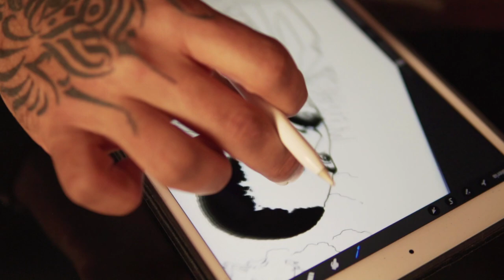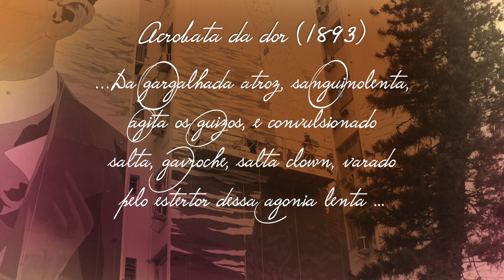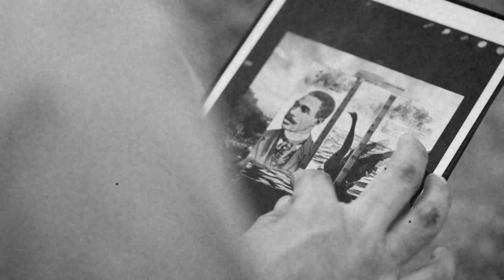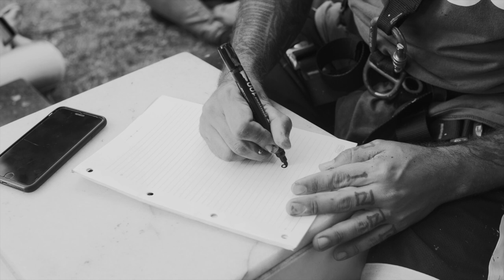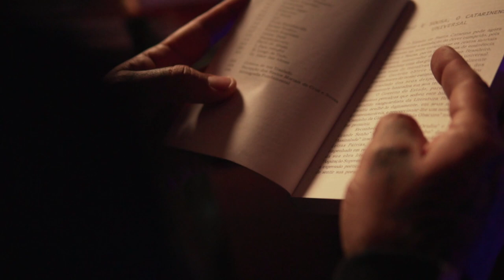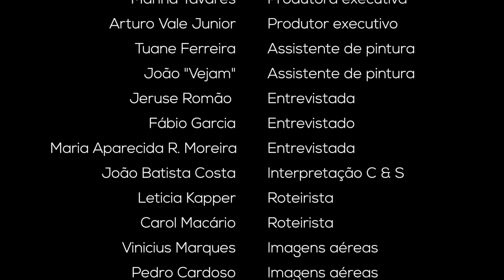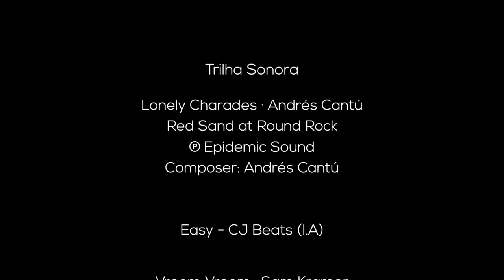Uma homenagem a Cruz e Sousa, o Maior Poeta Simbolista do Brasil!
Um ano depois da inauguração do mural Cisne Negro, obra de grandes dimensões no Centro de Florianópolis em homenagem a Cruz e Sousa (1861 – 1898), o Street Art Tour lança documentário homônimo que mostra detalhes e bastidores da pintura, assinada pelo artista Rodrigo Rizo. Além de registros do trabalho do artista, o doc também traz depoimentos de historiadores e pesquisadores sobre a vida e obra do autor: da resistência e combate ao racismo à genialidade como poeta e expoente do simbolismo no Brasil.

O doc é uma obra complementar e com o propósito de contextualizar o público sobre a homenagem: quem foi o poeta, sua relevância literária e social na Desterro do século passado e cujos versos ainda ecoam.

O Mural e o Documentário "Cisne Negro - Uma homenagem ao Poeta Cruz e Sousa", foram viabilizados através da Lei Municipal de Incentivo a Cultura de Florianópolis e tiveram:

🔸Apoio Cultural:
- Floripa Airport @floripaairport
- Corporate Park @corporate.park

O Street Art Tour é viabilizado através da Lei Municipal de Incentivo a Cultura de Florianópolis e tem:

🔸Apoio Cultural:
- Angeloni Supermercados @redeangeloni
- Corporate Park @corporate.park
- Fiori Empreendimentos @fioriempreendimentos
- Zip Hotel @meuziphotel

Coordenação: @studiodeideiasprodutora

Patrocínio:
- Lei Municipal de Incentivo à Cultura
- Fundação Cultural Franklin Cascaes @fundacaofranklincascaes
- Prefeitura Municipal de Florianópolis @prefflorianopolis

Imagens: Victor Moraes von der Heyde
Imagens aéreas: Vinicius Marques, Pedro Cardoso, Eduardo Ghizoni

Direção e edição: Victor Moraes von der Heyde

Poema de abertura: Cárcere das Almas (Publicado no livro Últimos Sonetos - 1905)
Poema final: O Assinalado (Publicado no livro Últimos Sonetos - 1905)